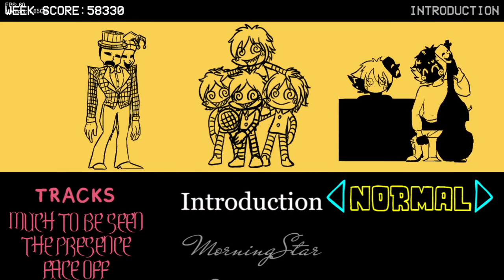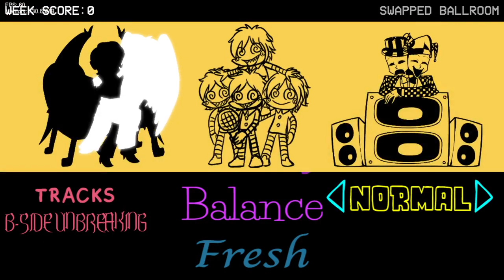Friday Night Funkin' Vs EverLasting Funk [MORNINGSTAR 2.0] (FNF/Mod/Hard)